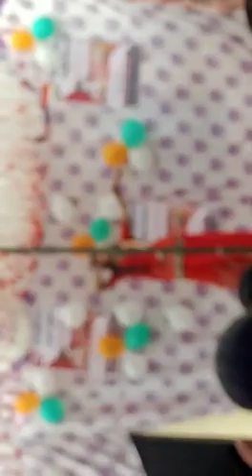15 August 2022